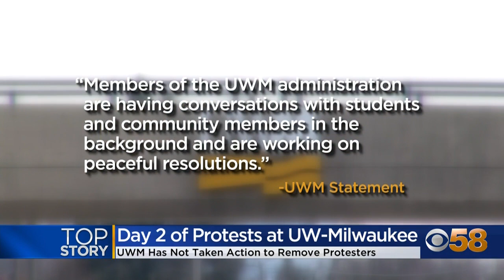Pro-Palestinian encampment ready for 2nd night on UWM campus; Evers weighs in on removal options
Pro-Palestinian demonstrations stretched into a second day on the UWM campus as protesters doubled down on demands the university cut ties with Israel.
Some protesters are preparing to spend a second night on the lawn outside Mitchell Hall after the encampment again swelled in size throughout the day when more supporters gathered.